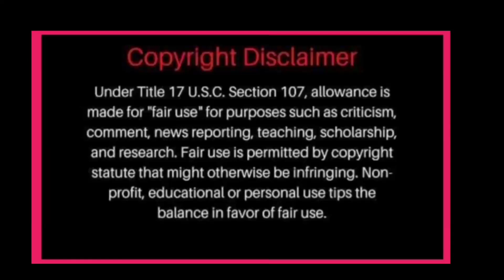NADINE MATAPOS ANG MGA PAGHIHIRAP UNTI UNTI NG IPINAPAALAM SA PUBLIKO ANG RELASYON NYA KAY JAMES !?